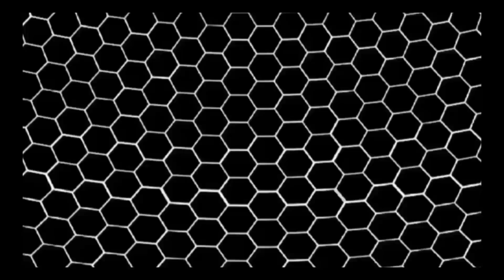4PM SPORTS UPDATE 30TH OCTOBER 2024